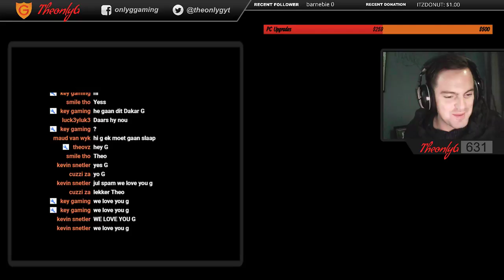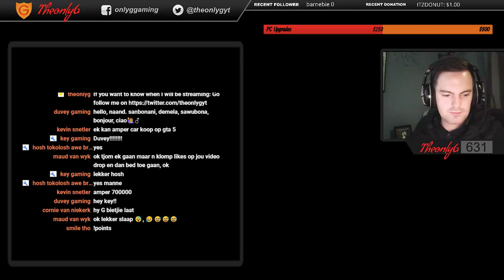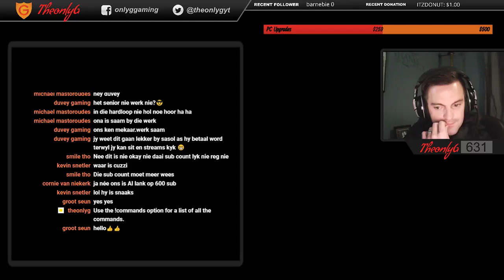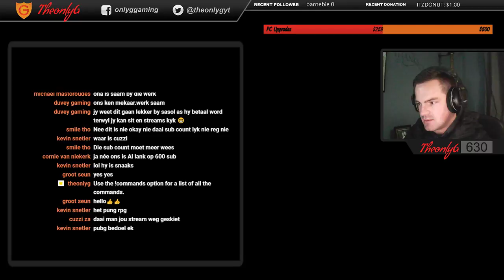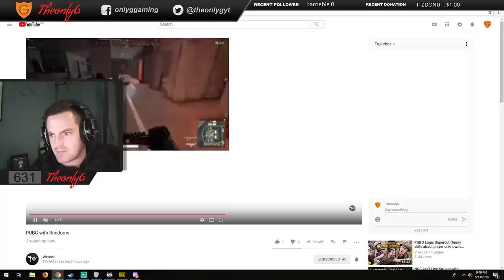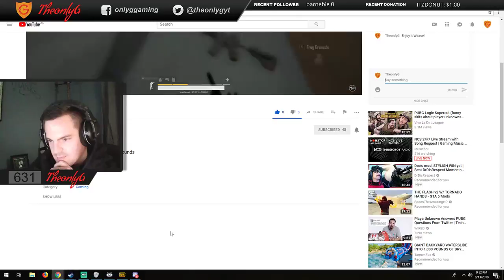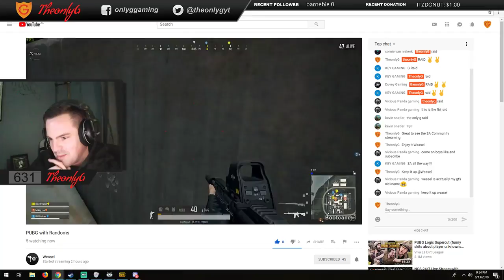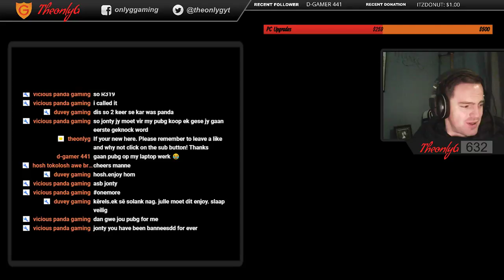PUBG Regstreeks | roadto800 | AFRIKAANS LIVE STREAM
Hi and welcome to the stream
Started streaming 16/10/17, so I"m kinda new to this.
RSA Streamer
This is a work in progress. Just be patient, it will get better!
Note: I am not a professional at all. Just love playing games.
Streaming partner
PC SPECS
GTX760
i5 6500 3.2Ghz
2x8GB DDR4 2400
Mechanical Keyboard by Redragon
Corsair Gaming H2100 Headset